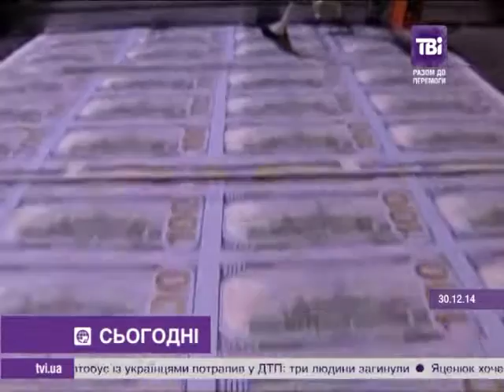Сьогодні о 18:00 від 30.12.2014